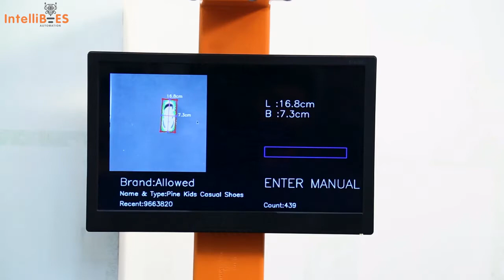IntelliBees Automation - IntelliScan - IB76SD - Dimension Weight Scanning (DWS) Solution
IntelliScan - IB76SD Application  -
1. Storage/Rack Space Planning
2. Correct Freight Costs,
3. Freight Optimization
4. Vehicle Space Utilization
5. Optimized Packaging

IntelliScan - IB76SD Product Features -
1. High Speed Barcode, Volume (LBH ) and Weight Scanning
2. Per Hour 1500+ Shipment or Product Scanning Speed
2. Integrated Monitor Display Screen
3. Integrated Camera ( Shipment and Product Photo )
4. Easy WMS, ERP, Cloud Software Integration and customization
5. Easy to Search Shipment (AWB ) Dimension Photos, or Product Dimension Photos